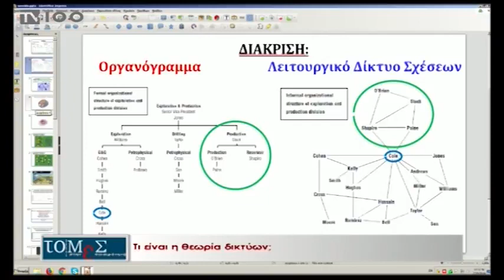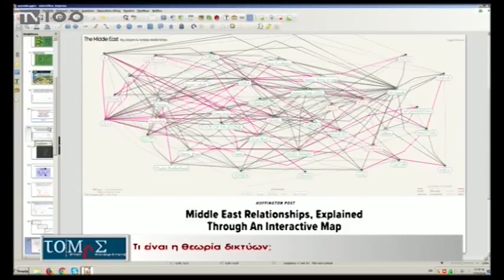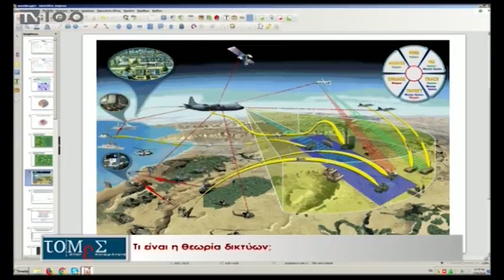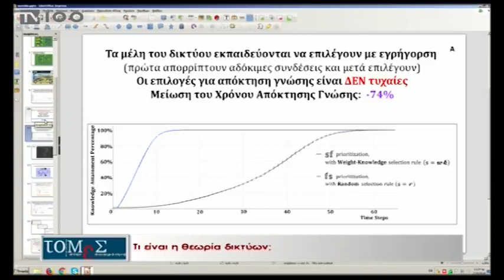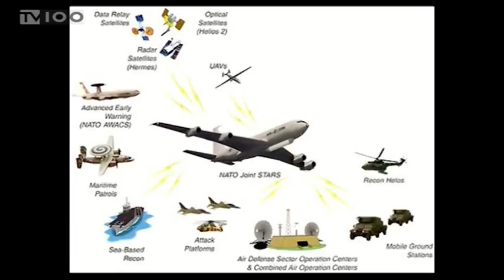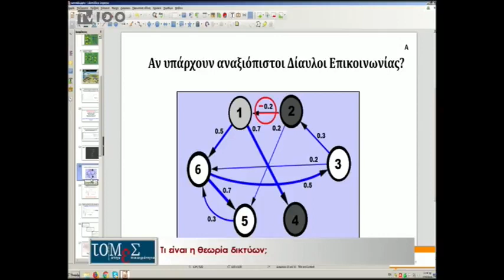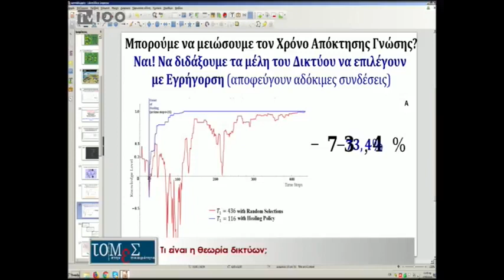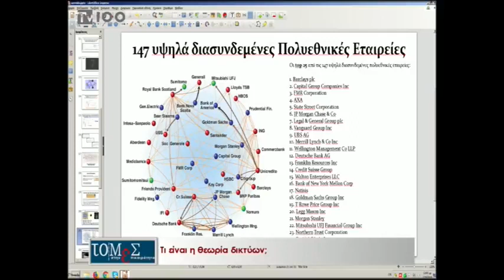Θεωρία Δικτύων & Δικτυοκεντρικός Πόλεμος (Net Centric Warfare). Διεθνολόγος Παούνης (03/10/18)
Στις 3 Οκτωβρίου προβλήθηκε η εκπομπή του έγκριτου δημοσιογράφου Παντελή Σαββίδη «Τομές στην Επικαιρότητα» με θέμα: «ΘΕΩΡΙΑ ΔΙΚΤΥΩΝ & ΔΙΚΤΥΟΚΕΝΤΡΙΚΟΣ ΠΟΛΕΜΟΣ». Στην εκπομπή –πέραν της δικής μου συμμετοχής- συμμετείχε ο Καθηγητής του ΑΠΘ κος Αντωνίου και ο Διδάκτορας Μαθηματικών Ευάγγελος Ιωαννίδης οι οποίοι ανέλυσαν τη Θεωρία Δικτύων, ενώ εγώ επιχείρησα να «γεφυρώσω» την εν λόγω θεωρία με τις εφαρμογές στο λεγόμενο Net Centric Warfare, θέμα το οποίο ανέπτυξα για πρώτη φορά στην Ελλάδα μέσω του Επιστημονικού Ινστιτούτου ΕΛΙΑΜΕΠ.  Δεν θα ήταν υπερβολή να πω ότι «μεταφέραμε το Αμφιθέατρο» στον τηλεοπτικό δέκτη.